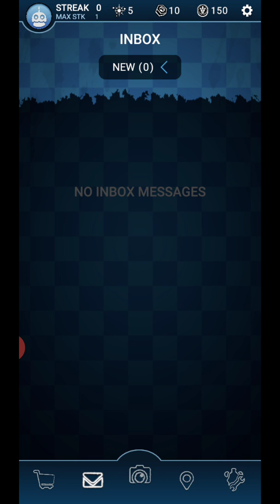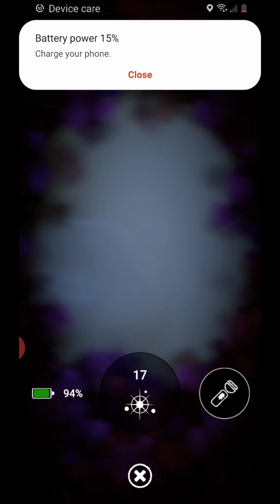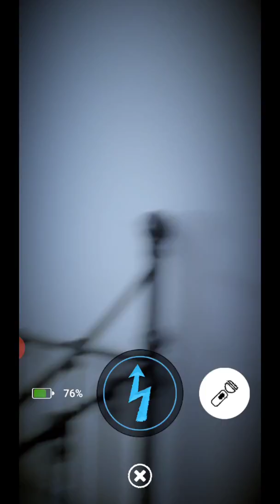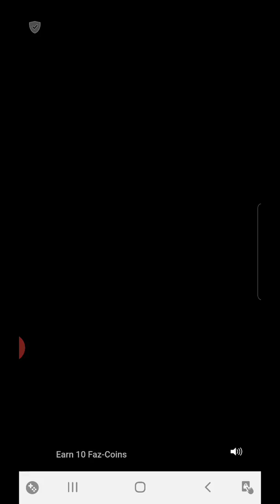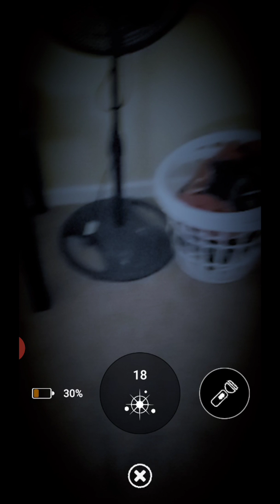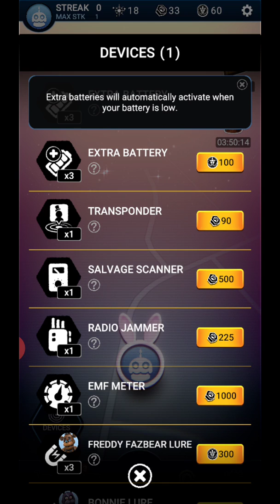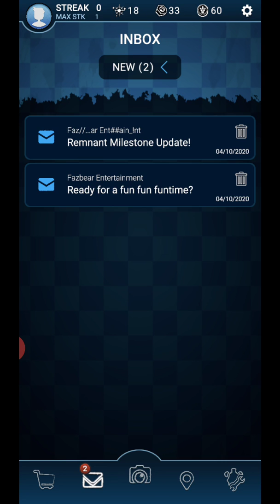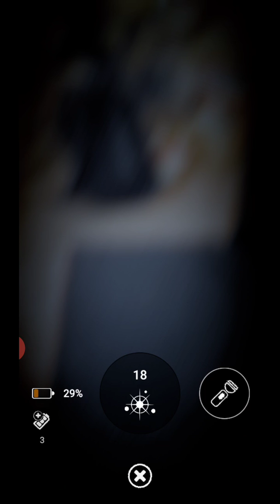Fnaf ar part 4 (easter special ) CHOCOLATE BONNIE GLITCHED MY GAME!